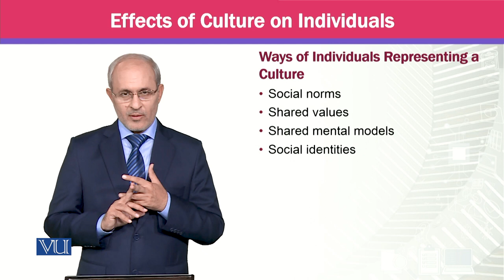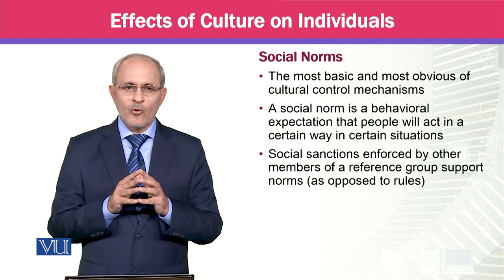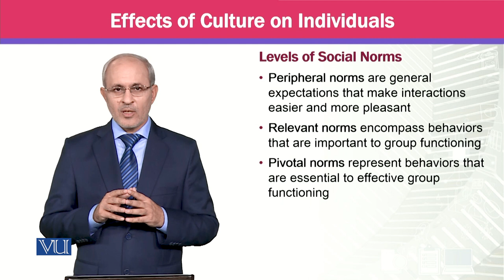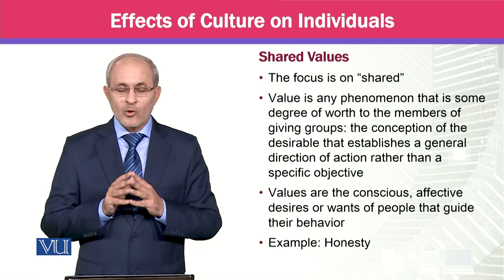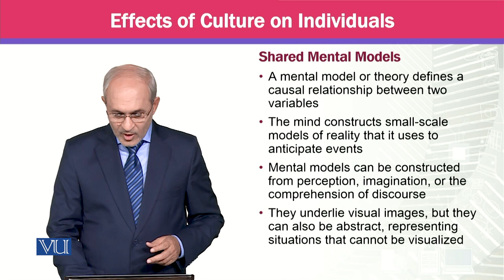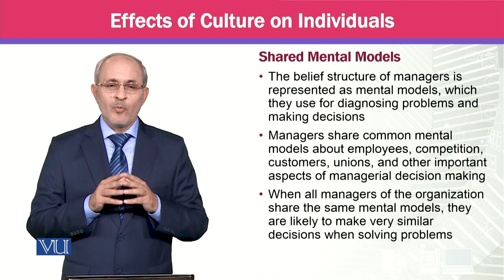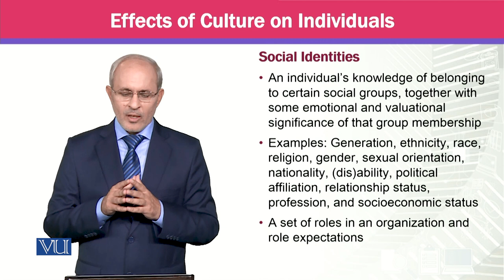Effects of Culture on Individuals | Knowledge Management | MGTE630_Topic087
Topic087 - Effects of Culture on Individuals,
By Prof Dr. Khalid Mahmood